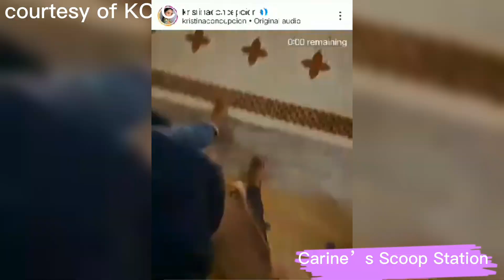SIYA PALA ANG LAGING KASAMA NI KC SA VLOG NA KAMAY LANG PINAPAKITA ANG KANYANG BOYFRIEND NA SWISS